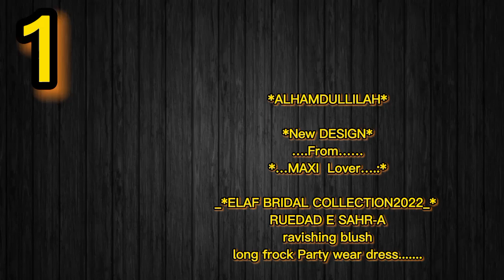Fancy Sharara Collection Available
No: 1 Collection

*ALHAMDULLILAH*

*New DESIGN*
….From……
*…MAXI  Lover….:*

_*ELAF BRIDAL COLLECTION2022_* RUEDAD E SAHR-A ravishing blush long frock

Party wear dress master Repica now ready to deliver.

*Fabric overview*
Complete net frock withSilk trouser

*Embroidery Details*

Heavy Front Embroidered  body with 🖐 work & peals attached

Back body embroidered

*Front* fully embroidery having Sequence work on it {as original pattern} with 🖐 work And Tasal attached

*Back* fully embroidery having Sequence work on it {as original pattern} &attached Tasal

Sleeves embroidery on fabric slightly Sequence work on it with ✋ work & ATTACHED TASAL

Silk Trouser and photo pattarono style flapper Daman included

Heavy sequence net embroidery  duppata with cutwork & attached Tasal

👉🏿Width 156 Inch

Note *12 kali total maxi round*

*👉🏿Note No applic work need all EMBRODERY work made on fabric

*Price 9900* with delivery charges.

No : 2 Collection..

*BRAND : INDIAN LASHKARA*

*FABRIC : NET*

*WORK*
(ZARI, HANDWORK, SEQUENCE)

*Front Body Full Sequence Embroidered With Heavy Handwork*

*Back body plain*

*Lehnga Full Sequence Embroidered With Heavy Handwork*

*Sleeves Full Sequence Embroidered with Heavy Handwork*

*Dupatta Full Embroidery 4side border with boll lace*

*silk Trouser*

*NOTE MEASUREMENT*

*BODY LENGHT 22" & WIDTH 25"*

*LEHNGA WIDTH 90" & LENGHT 42"*

*AVAILABLE NOW*

*PRICE 4250/-* with delivery charges.

HA